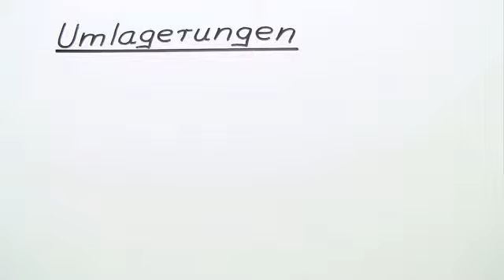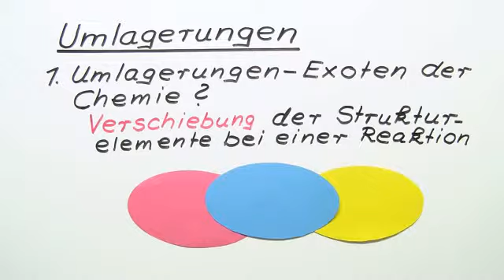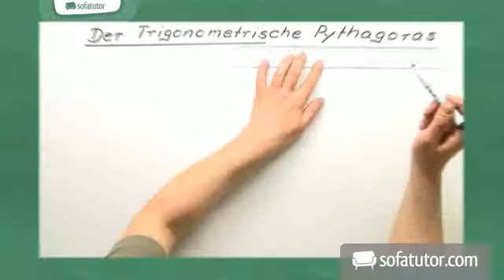Reaktionsmechanismen mit Umlagerungen: eine Erklärung | Chemie | Organische Chemie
Dieses Video beschäftigt sich mit Umlagerungen. Solche Umlagerungen findet man bei chemischen Reaktionen vor, wenn neben der „eigentlichen" Umwandlung eine Wanderung von Atomen oder Gruppen hinzukommt. Es wurde bereits am Beispiel der Stabilität von Carbeniumionen gezeigt, wie solche Prozesse zu verstehen sind. Die Umwandlung erfolgt in Richtung des stabilsten Ions durch 1,2-Alkylverschiebung bzw. durch 1,2 Hydridverschiebung. Die Umlagerungen sind nicht nur auf Carbeniumionen beschränkt. Radikale weise ebenfalls eine ähnliche Abfolge in der Stabilität auf. Weitere Erklärungen und Details erfährst Du im Video.

Dieses Video zum Thema Reaktionsmechanismen gehört zu: Chemie | Organische Chemie | Reaktionsmechanismen